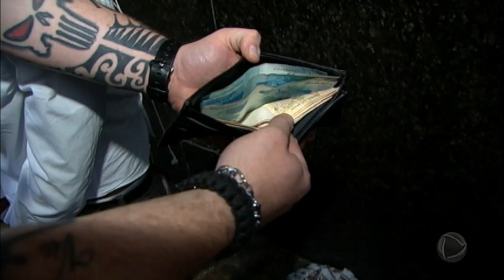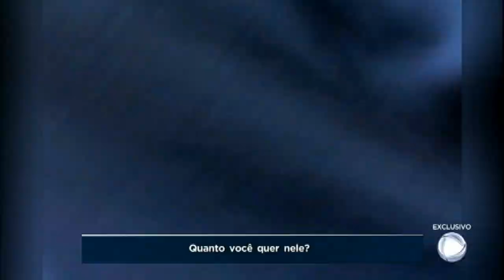Imigrantes criminosos negociam celulares roubados em São Paulo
A equipe do Cidade Alerta acompanhou a prisão em flagrante de uma quadrilha, formada por africanos, especializada em vender celulares roubados no centro de São Paulo. A polícia chegou aos criminosos depois de receber imagens da quadrilha feitas pelo jornalismo da Record TV. E os investigadores encontraram os objetos escondidos até dentro de um micro-ondas no escritório dos bandidos. Um deles valia mais de R$ 4 mil.